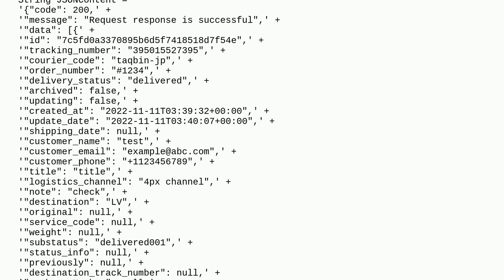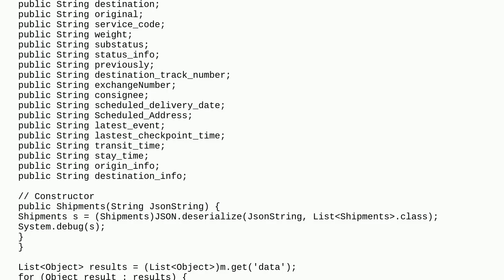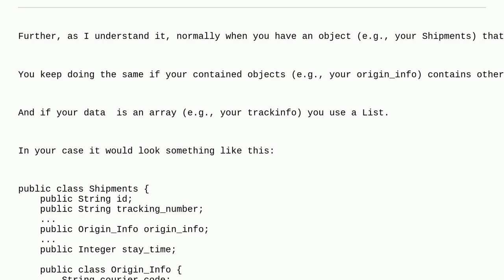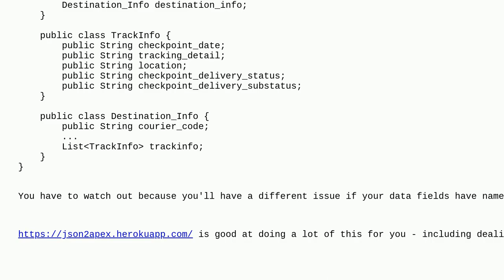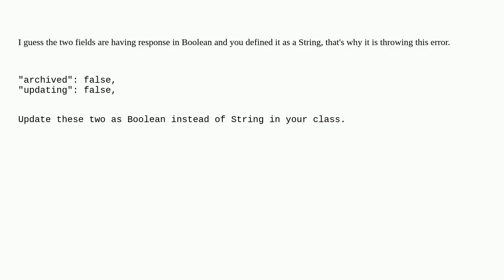System.JSONException: Illegal value for primitive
A special thanks goes out to the community

  json apex